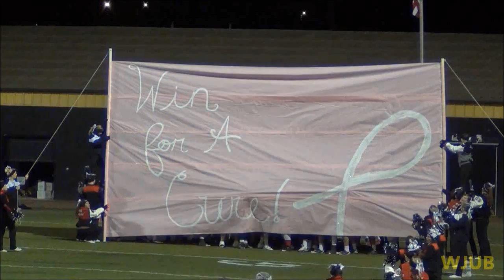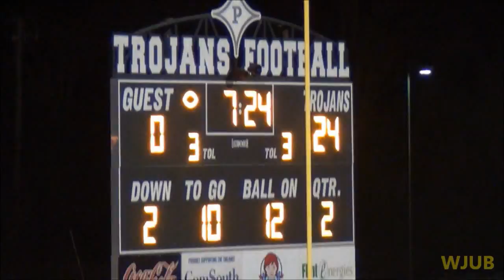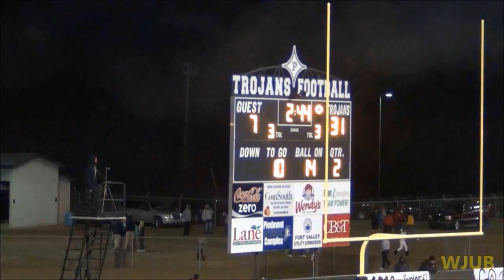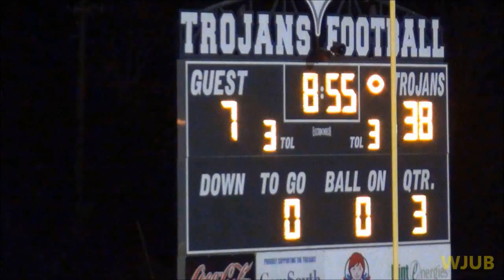Pike County vs Peach County (2013)